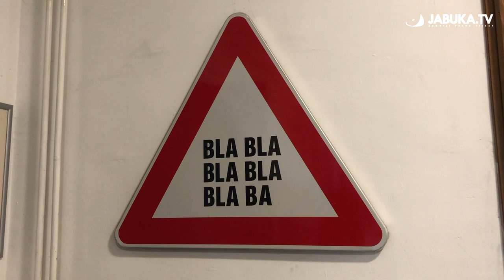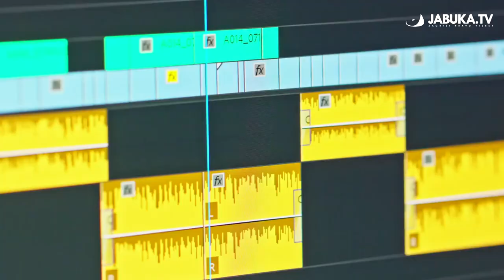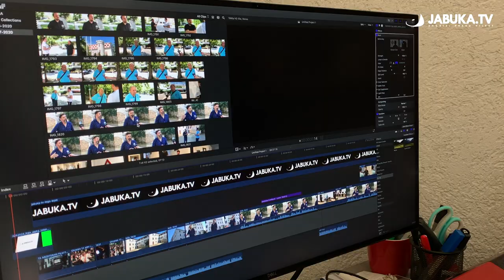Široki Brijeg postaje filmski grad